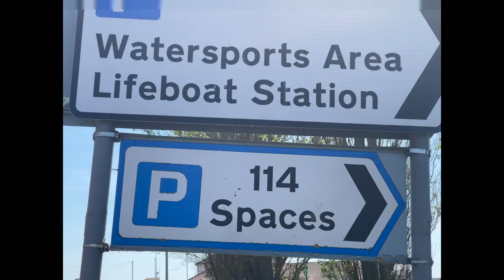Flight to Clacton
Flight to Clacton. This airport has such a small runway with a public footpath running across the runway?

Track name: Let it go
Produced by: Rawboogie
Record Label: Rawboogie
Release date: Unknown